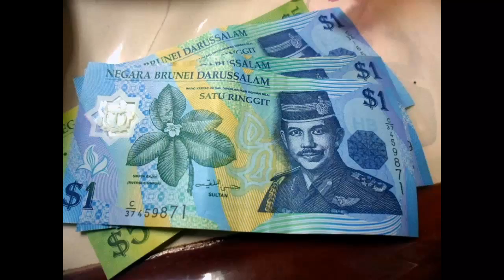Gold King Sultan Hassanal Bolkiah Net Worth billionaire documentary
About Sultan Hassanal Bolkiah
Sultan Hassanal Bolkiah is the head of state and Yangi-Di Pertuan of Brunei. He  has an estimated net worth of $20 billion as of 2008, according to Forbes. Hassanal Bolkiah is one of the world’s richest and has been head of state since 1967. Since 2009 his fortune hasn’t change according to Forbes magazine. He and Brunei weathered global recession with conservative economic policies and currency pegged to Singapore’s. But oil production is slowing and reserves are expected to last only 25 years, so the priority is aimed at trying to diversify the economy.

The sultan continues to spend lavishly: in 2010 reportedly purchased 48 handbags, 24 “duck” umbrellas from Lederer de Paris shop in New York . The case against his brother Prince Jefri, accused of pilfering $15 billion from sultanate, remains in courts. The Sultan is famous for his vast automobile collection. It has been said that he has at least 7,000 cars and has bought over $789 million worth of high-performance cars.

The number purchased by his business interests and the number actually used by himself and his family differ greatly. According to Guinness World Records the Sultan’s personal private collection has more than 600 Rolls-Royces, more than 450 Ferraris, and 134 Koenigseggs — the largest collection of that brand in the world. During the 1990s, his family accounted for almost half of all Rolls-Royce purchases, bulk buying slightly modified vehicles for diplomats and adding unique cars to their own collection. He also owns the very last Rolls-Royce Phantom VI, a 1992 state landaulette.

The Istana Nurul Iman palace, is Sultan’s official residence, provides visitors a spectacular sight. It is the biggest palace in the world, much bigger than the Vatican palace. US$ 350 million was spent in erecting the palace. It has 1788 rooms, 257 bathrooms and the total floor area is 2,152,782 sq. feet.

artcal source

for more news  Don't forget our channel
News Mart